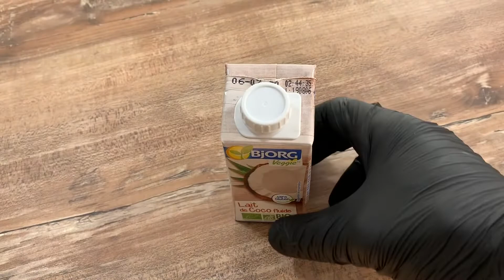{NO MUSIC} Comment faire un FONDANT AUX POMMES CARAMELISEES * Caramelized apple cake vegan {ASMR}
Ingrédients :

- Deux pommes.
- 50 gr de cassonade (sucre roux).
- 1 cuillère à soupe de jus de citron.

- 200 gr de lait de coco.
- 90 gr de sirop d’érable.
- 50 gr  d’huile végétale.
- 1 cuillère à café d’extrait de vanille
- 200 gr de farine
- 1 cuillère à café de levure chimique

Instructions :

1. Couper les pommes en petits morceaux.
2. Déposer les pommes dans une poêle, ajouter le citron et la cassonade.
3. Cuir pendant 15 mn en mélangeant souvent .
4. Dans un saladier verser le lait de coco ajouter le reste des aliments (sirop d’érable, huile, extrait de vanille et farine….).
5. Mélanger un peu et ajouter les pommes et ensuite bien mélanger.
6. Remplir les moules .
7. Cuire 30 min à 180 degrés.

Ingredients:

- Two apples.
- 50 gr of brown sugar (brown sugar).
- 1 tablespoon lemon juice.

- 200 gr of coconut milk.
- 90 gr of maple syrup.
- 50 gr of vegetable oil.
- 1 teaspoon of vanilla extract
- 200 gr of flour
- 1 teaspoon of baking powder

Instructions :

1. Cut the apples into small pieces.
2. Place the apples in a pan, add the lemon and brown sugar.
3. Leather for 15 minutes, mixing often.
4. In a salad bowl pour the coconut milk add the rest of the food (maple syrup, oil, vanilla extract and flour .).
5. Mix a little and add the apples and then mix well.
6. Fill the molds.
7. Cook 30 min at 180 degrees.